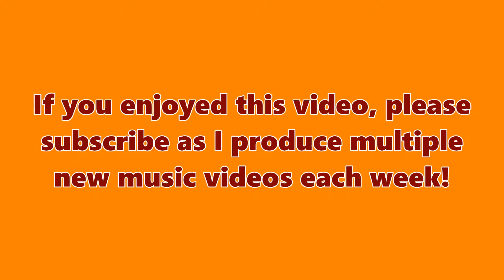Top 10 Mamas And The Papas Songs (Greatest Hits) 15 Songs